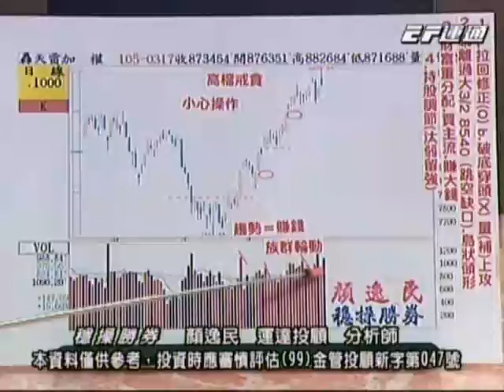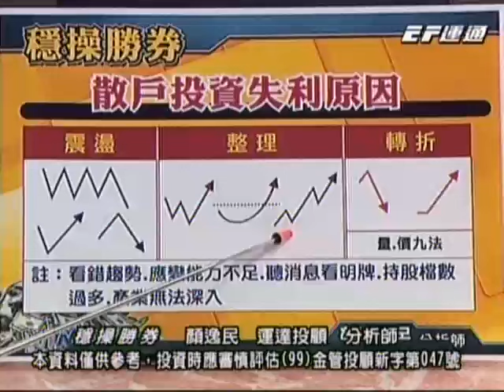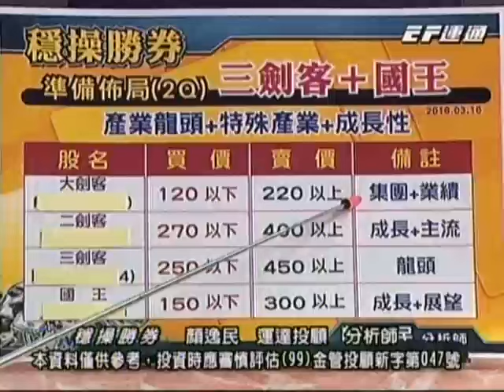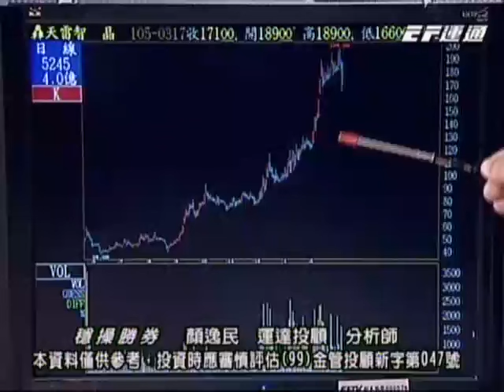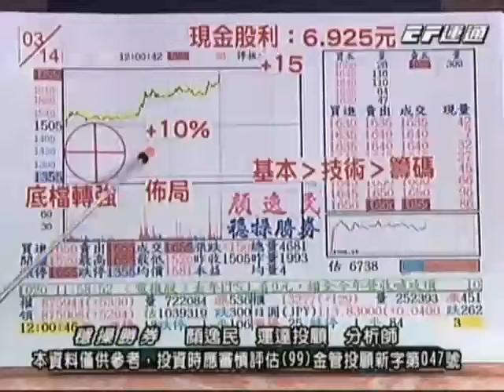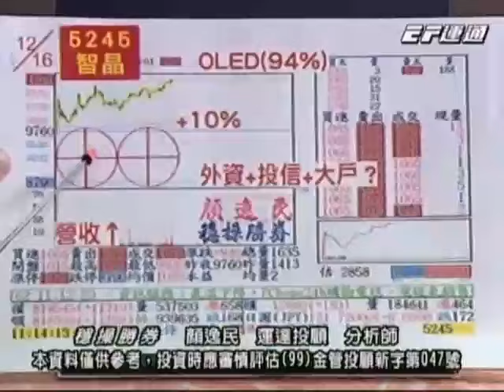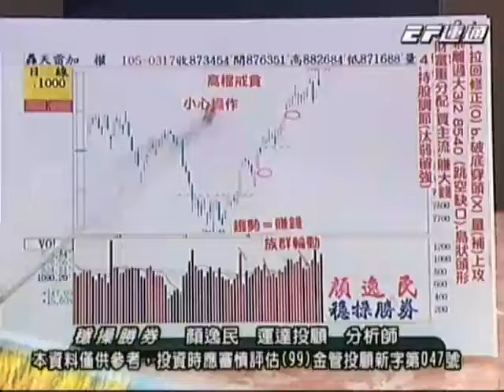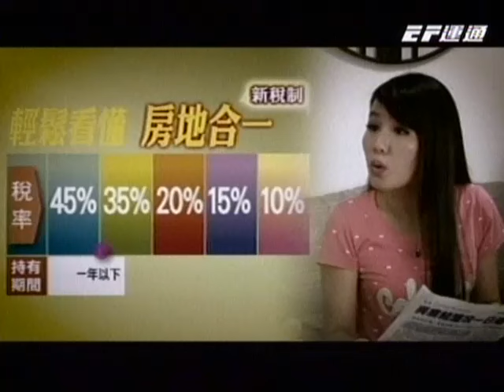20160318 0000 顏逸民 穩操勝券